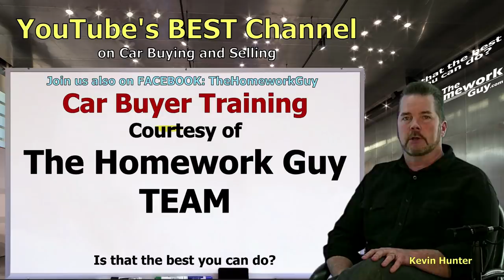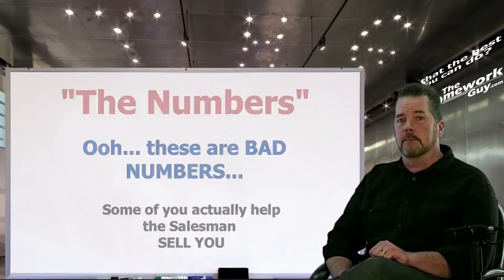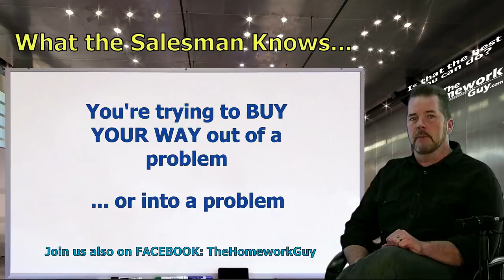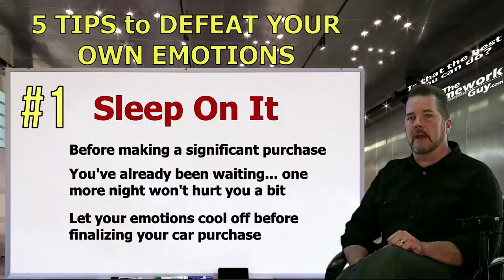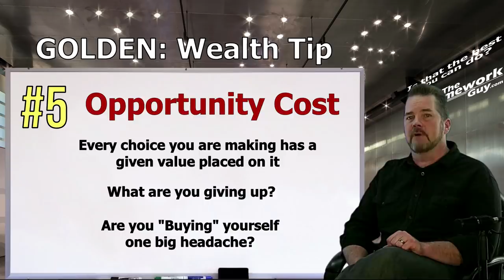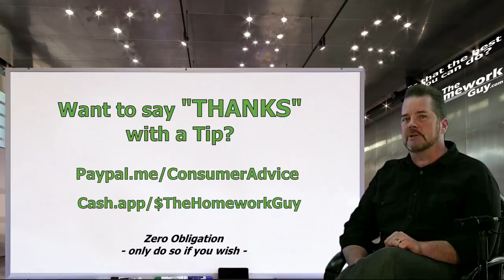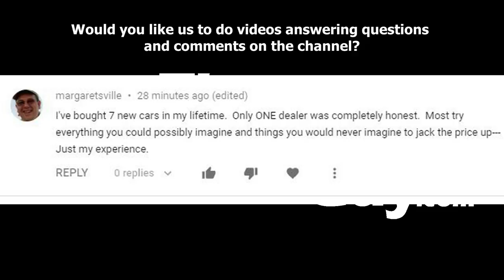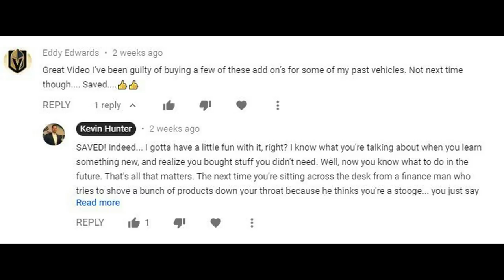HOW EMOTIONS DEFEAT YOUR LOGIC at CAR DEALERSHIPS - Auto Expert: The Homework Guy, Kevin Hunter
CAR BUYING SHOULD NEVER BE EMOTIONAL, yet many Car Buyers do exactly that, and then totally regret their decision! Use Logic instead, and watch what happens!

A CAR DEALER WANTS TO:
1. SELL every car for the Highest Possible Price.
3. LOAD every Car Deal full of Fees and Finance Products.
4. OFFER Lowball numbers on every Trade Vehicle.

THE HOMEWORK GUY TEAM (THG) HELPS CAR BUYERS TO:
1. BUY a Car from Dealers or Private Party Sellers at the Lowest Price.
2. PAY Cash or Finance with their own Bank or Credit Union.
3. DECLINE Dealer Fees and Finance Products.
4. TRADE / SELL their current vehicle for the Best Value.

1. What you need to know before buying a car.
2. Information you need when buying a car at a dealership.
3. Benefits of Buying a Car from a Dealership or Private Party.
4. How to Buy and Sell Cars
5. Learn the process of buying a car from start to finish
6. Questions to ask at a Dealership
7. Car buying tips and tricks from the experts
8. How to Buy a Car with Cash
9. How to Pay for a Car with Cash.
10. Using Carmax, Edmunds, TrueCar, Autolist, or Kelley Blue Book.
11. Buying a Car out of state.
12. Taking Control of the Car Buying Process.
13. What to do if Scammed.
14. Illegal things Car Dealers can do.
15. Understanding Dealer Financing Tricks
16. How to Avoid Dealer Scams.
17. Reactions to Sales Training by Car Trainers.